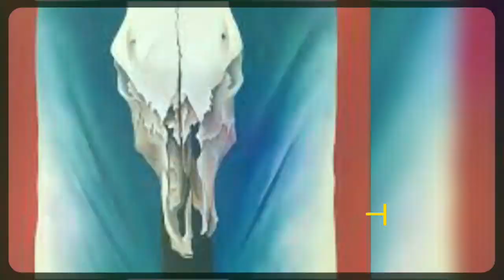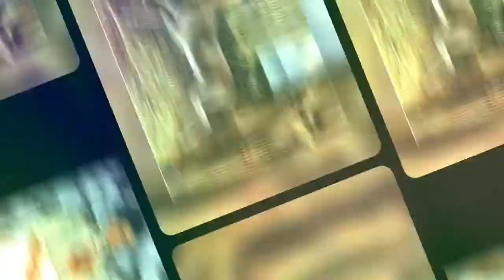The Most Famous Modern Art Paintings of All Time: A Visual Journey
Modern art is a term used to describe the artworks produced in the period from around the 1860s to the 1970s. Art after the 1970s is often called contemporary art or postmodern art. Primarily, modern artists broke away from the traditions of the past to create artworks which kept challenging the existing notion of art. Realism is recognized as the first modern movement in art. It began in France in the 1850s and later spread to other nations.